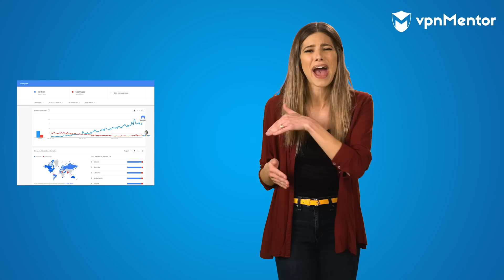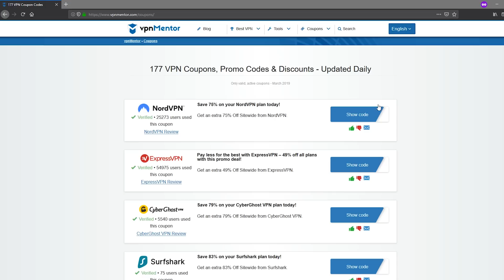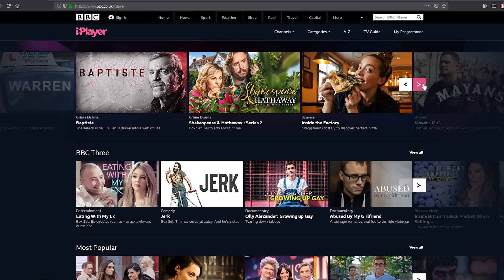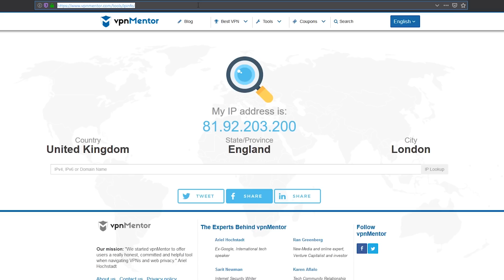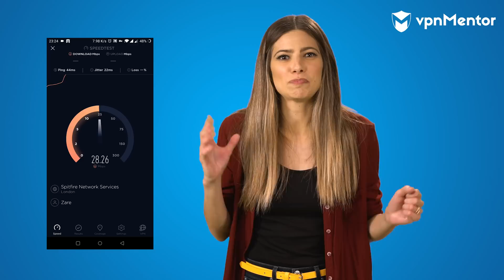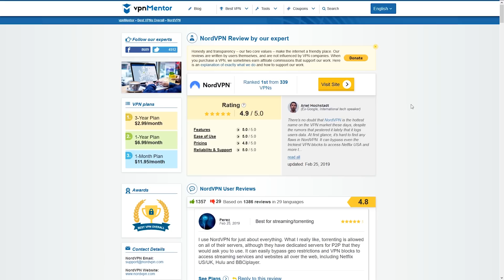NordVPN Review & Tutorial: Cost, Features, How to Use & More ✅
💥 Don't miss the hottest VPN deals available right now!

Is NordVPN all that it's cracked up to be? Is it the best VPN? Renny breaks it down for you, in our real NordVPN review.